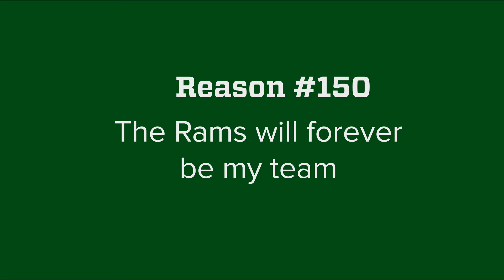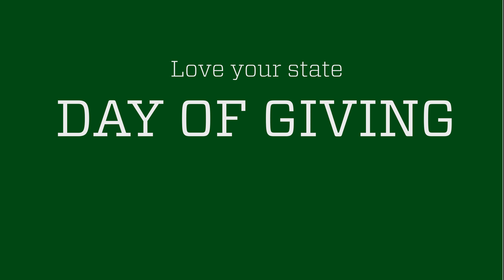2017 Love Your State Day of Giving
On Wednesday, April 19, join Rams around the world for the CSU Love Your State Day of Giving! Help us make a tremendous impact in a short period of time by helping us reach our goal of 3,000 gifts in one day. When you support Colorado State University, you help honor CSU’s heritage and land-grant mission of making a great college education available to everyone.

This year you can double your impact, thanks to $118,000 in matching gift challenges!

don’t forget to check out the hundreds of great photos we received from our ‘Show us how you love CSU’ photo campaign! In addition, we’ve got some exclusive social sharables for you to download.